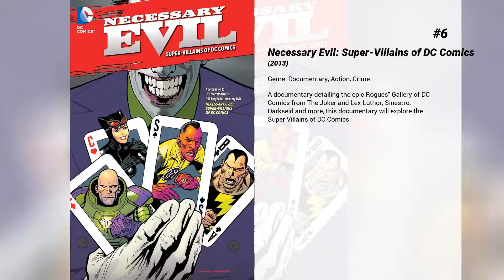Best Claudia Black movies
Welcome to... Best Claudia Black movies! In our channel you will find hundreds of TOPS and rankings of the best films of all genres, actors and nationalities.

Best Claudia Black movies presents...

8. War Games: The Dead Code
Computer hacker Will Farmer engages a government super-computer named Ripley in an online terrorist-attack simulation game. Little does Farmer know that Ripley has been designed to appeal to potential terrorists, and certain software glitches have in turn made him become paranoid.

7. Queen of the Damned
Lestat de Lioncourt is awakened from his slumber. Bored with his existence, he has now become this generation's new Rock God. While in the course of time, another has arisen, Akasha, the Queen of the Vampires and the Dammed. He wants immortal fame, his fellow vampires want him eternally dead for his betrayal, and the Queen wants him for her King. Who will be the first to reach him? Who shall win?

6. Necessary Evil: Super-Villains of DC Comics
A documentary detailing the epic Rogues' Gallery of DC Comics from The Joker and Lex Luthor, Sinestro, Darkseid and more, this documentary will explore the Super Villains of DC Comics.

5. Rango
When Rango, a lost family pet, accidentally winds up in the gritty, gun-slinging town of Dirt, the less-than-courageous lizard suddenly finds he stands out. Welcomed as the last hope the town has been waiting for, new Sheriff Rango is forced to play his new role to the hilt.

4. Pitch Black
When their ship crash-lands on a remote planet, the marooned passengers soon learn that escaped convict Riddick isn't the only thing they have to fear. Deadly creatures lurk in the shadows, waiting to attack in the dark, and the planet is rapidly plunging into the utter blackness of a total eclipse. With the body count rising, the doomed survivors are forced to turn to Riddick with his eerie eyes to guide them through the darkness to safety. With time running out, there's only one rule: Stay in the light.

3. Stargate: Continuum
Ba'al travels back in time and prevents the Stargate program from being started. SG-1 must somehow restore history.

2. Stargate: The Ark of Truth
SG-1 searches for an ancient weapon which could help them defeat the Ori, and discover it may be in the Ori's own home galaxy. As the Ori prepare to send ships through to the Milky Way to attack Earth, SG-1 travels to the Ori galaxy aboard the Odyssey. The International Oversight committee have their own plans and SG-1 finds themselves in a distant galaxy fighting two powerful enemies.

1. Justice League: Doom
An adaptation of Mark Waid's "Tower of Babel" story from the JLA comic. Vandal Savage steals confidential files Batman has compiled on the members of the Justice League, and learns all their weaknesses.